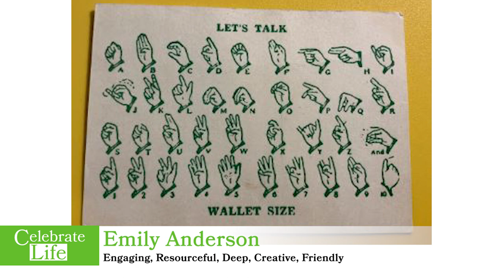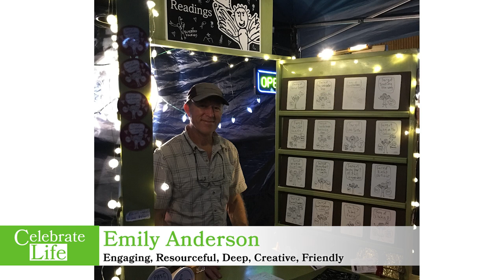Celebrate Life: Emily Anderson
From Gary De Carolis:

Five words that describe Emily: Engaging, Resourceful, Deep, Creative, Friendly

Emily Anderson is a multi-faceted artist, performer, educator, and fairy maker! She’s the creative force behind Bluebird Fairies, where her artwork take shape as oracle decks, a digital app, and expressive workshops. Using her non-dominant hand, Emily’s single-line fairies carry heartfelt messages, supporting people’s positivity and hope.
Beyond her artistic realm, Emily’s passion lies in empowering others. As Coordinator of the Bridging program, she skillfully forges partnerships with arts organizations, artists, and community allies, creating meaningful opportunities for students.

An advocate at heart, Emily co-facilitates Champlain Voices, elevating voices under the Green Mountain Self Advocates umbrella.

Emily lives nestled on the edge of Vermont’s natural beauty. When not drawing fairies and other beings, she weaves blanket on her grandmother’s loom, spends time connecting with nature, and enjoys moments with loved ones.

8/18/2023